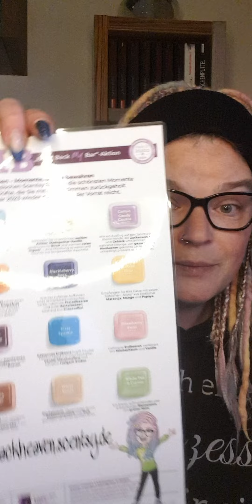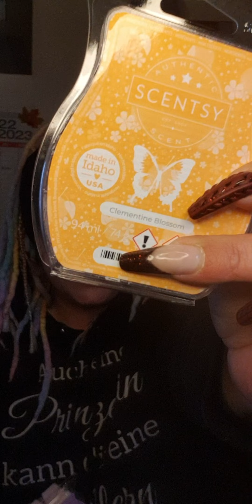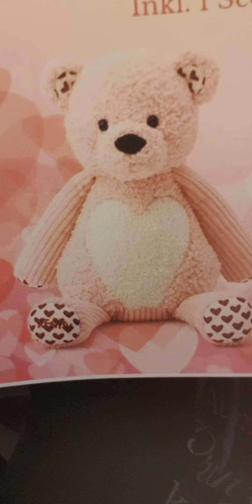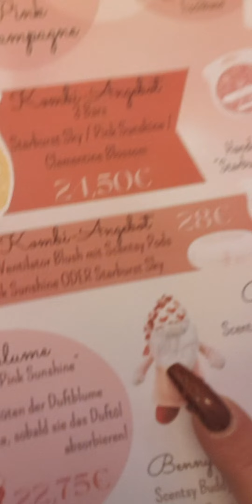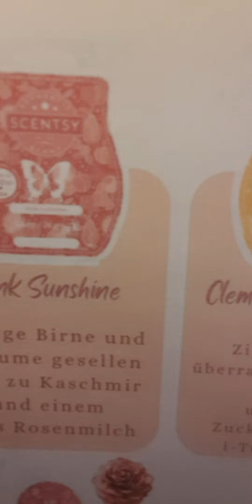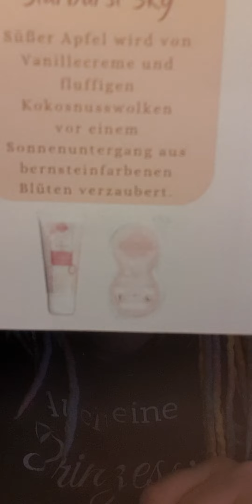Scentsy 💜 Unboxing Valentinsdüfte und NEUIGKEITEN 💜